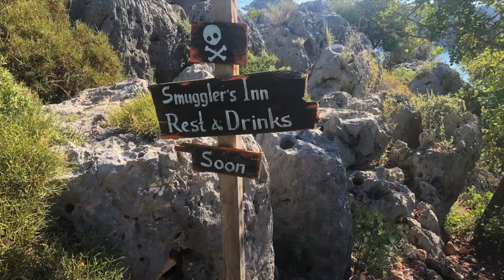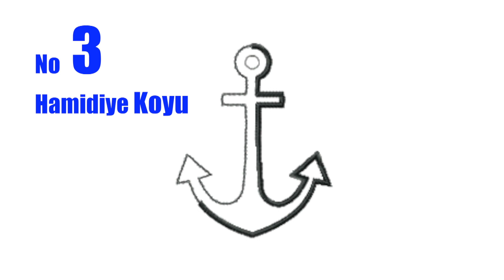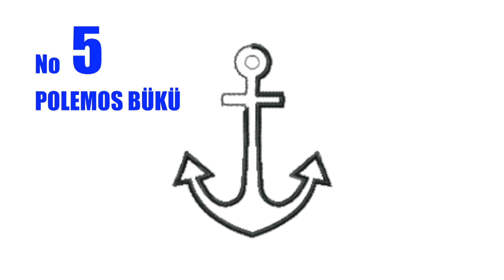Drone shots: 7 beautiful anchor spots at the Turkish coast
The Turkish coast is one of the most beautiful areas in the Mediterranean. Especially for sailors. There are dozens of lovely anchor spots. Here are seven of them, all located between Kaş and Kekova, filmed with a drone. Gökkaya Koyu, Karaloz Koyu, Hamidiye Koyu, Üçağız, Polemos Bükü, Limanağzı  and Kaş. All located within the range of a few miles.